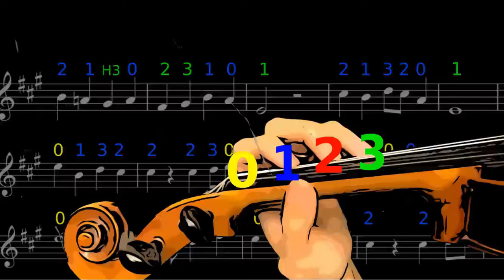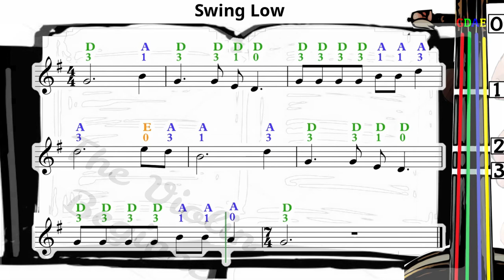Swing Low | Violin SHEET MUSIC [With Fingerings] [Level 2]